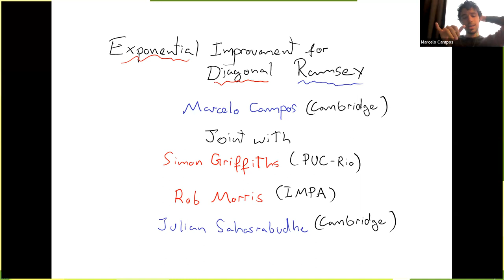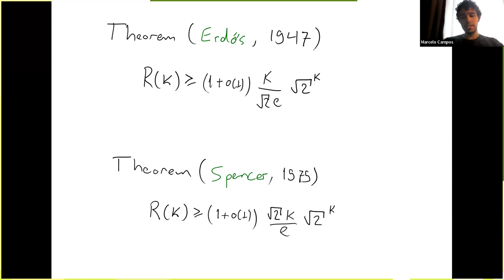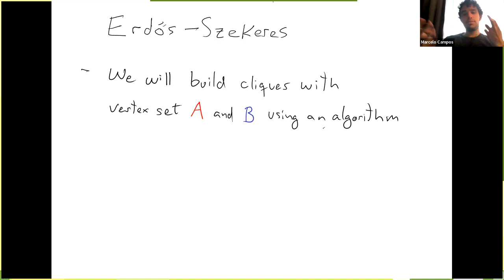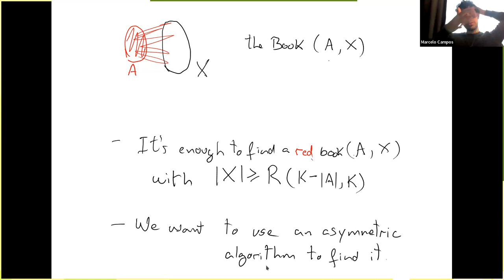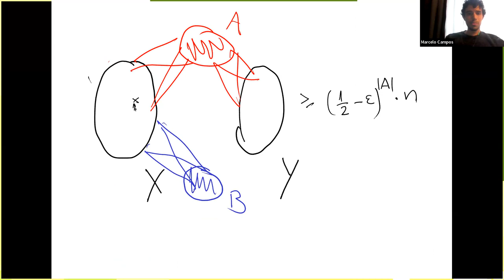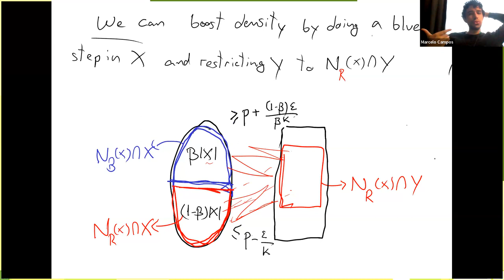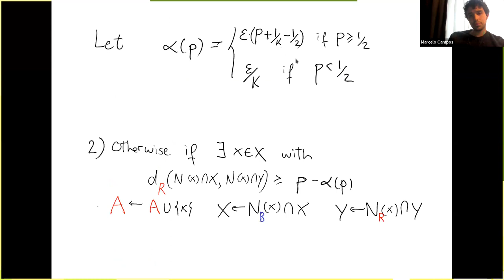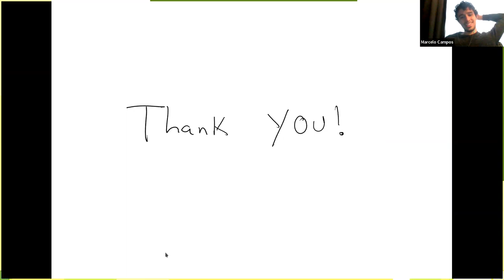Marcelo Campos - An exponential improvement for diagonal Ramsey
"An exponential improvement for diagonal Ramsey" by Marcelo Campos, Cambridge University. The talk was given on October 18, 2023.